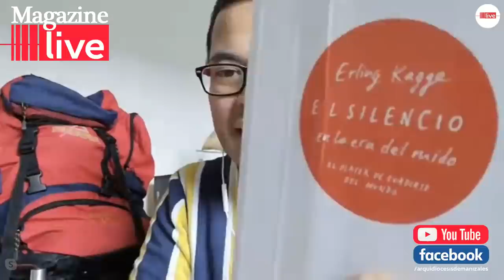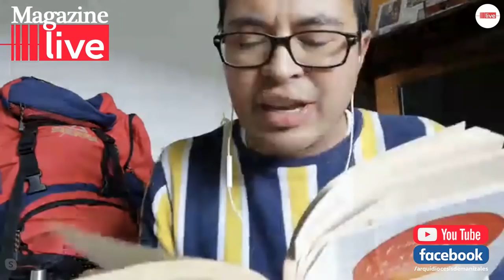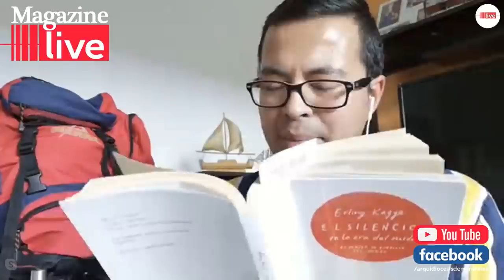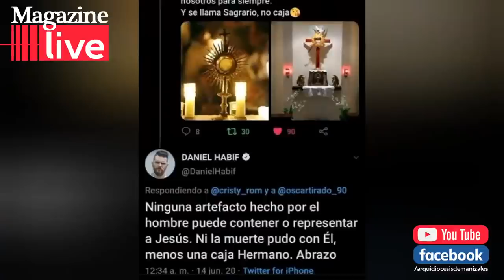MAGAZINE LIVE miércoles 17 de junio de 2020 con el padre Cristian Echeverry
Oración de la mañana, noticias, entrevistas, vidas de Santos , invitados, música, apologética, recomendados, expertos, biblia, actualidad, testimonios, y mucho más.